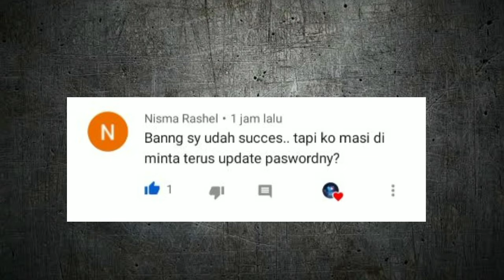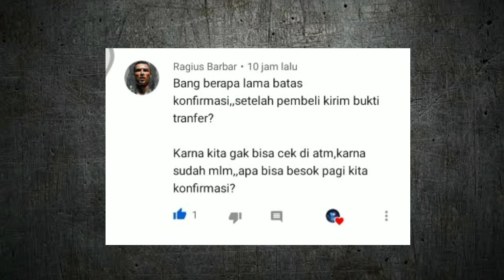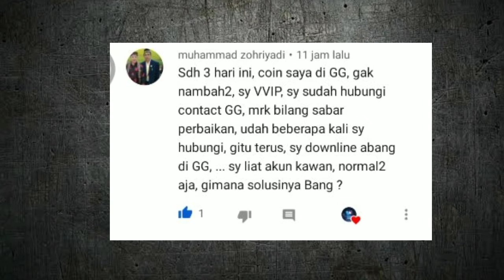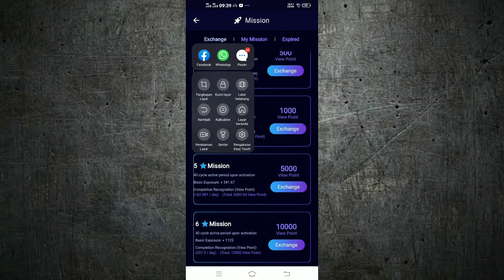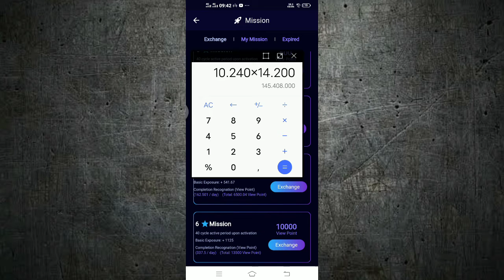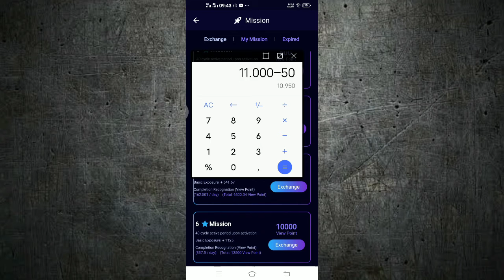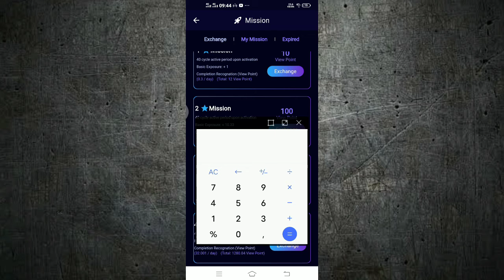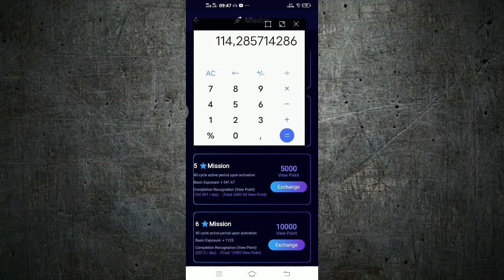MANAGEMENT VP UNTUK BINTANG 6